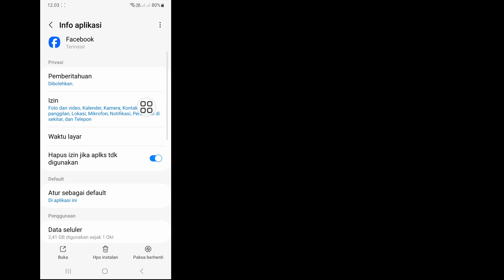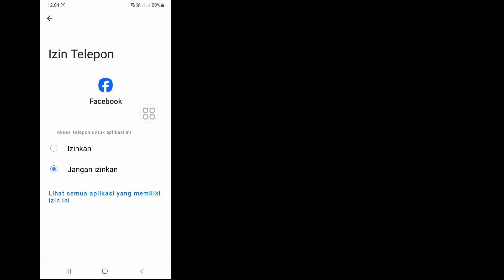Cara Memperbaiki Masalah Kode Otentikasi Dua Faktor Facebook Tidak Diterima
Apakah Anda Ingin Memperbaiki Masalah Kode Otentikasi Dua Faktor Facebook Tidak Diterima? Jika Ya, Video Ini Cocok Untuk Anda. Dalam Video Ini Saya Akan Menunjukkan Cara Memperbaiki Masalah Kode Otentikasi Dua Faktor Facebook Tidak Diterima. Saya Akan Menunjukkan Proses Termudah & Terbaru Untuk Memperbaiki Masalah Kode Otentikasi Dua Faktor Facebook Tidak Diterima. Jadi Tonton Terus Video Lengkapnya Tanpa Dilewatkan Untuk Mempelajari Cara Memperbaiki Masalah Kode Otentikasi Dua Faktor Facebook Tidak Diterima.

 Pertanyaan Anda Tentang Cara Memperbaiki Kode Otentikasi Dua Faktor Facebook Tidak Diterima Masalah :

 Kode Otentikasi Dua Faktor Facebook Tidak Menerima Masalah Bangle Terpecahkan.  Kode Persetujuan Login Facebook Tidak Diterima.
 Masalah Kode Login Fb.
 Perbaiki Masalah Kode Persetujuan Facebook Kode Login Facebook Tidak Diterima.